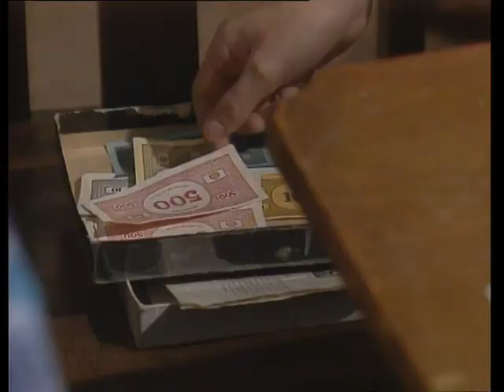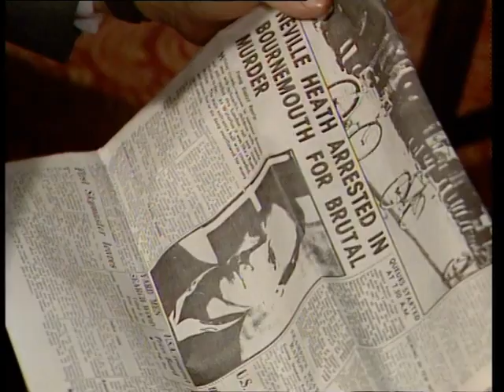Shine On Harvey Moon - (S3 - Ep 1) Goodnight Sweetheart - (1984)